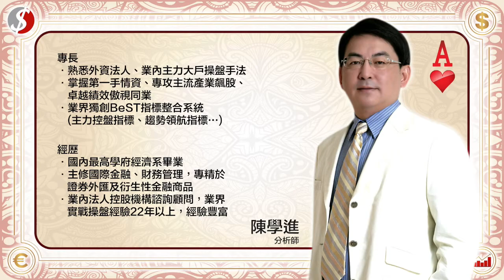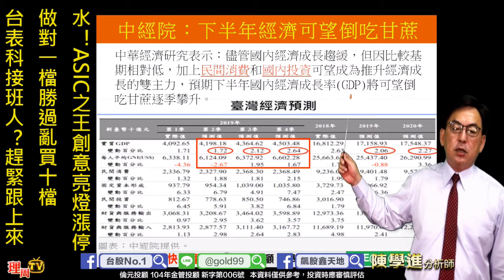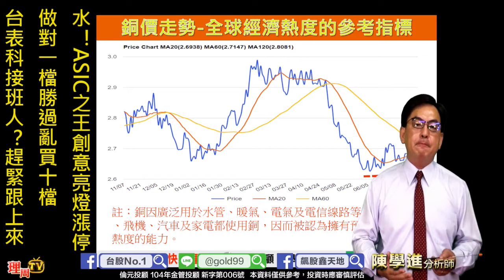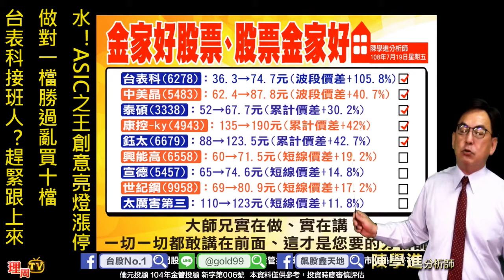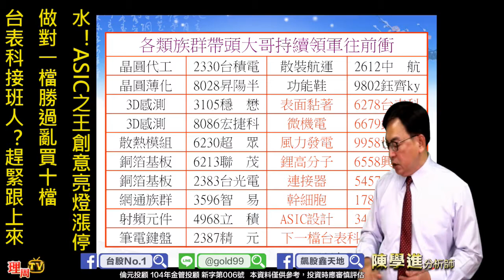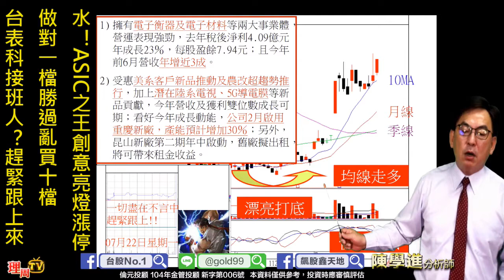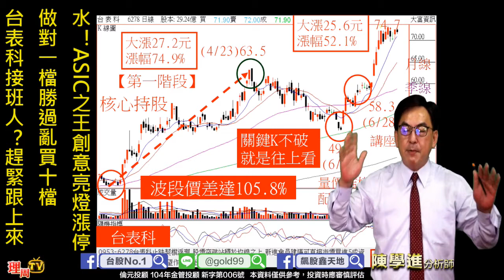理周TV-20190722 盤後-陳學進 飆股鑫天地／水！ASIC之王創意亮燈漲停、做對一檔勝過亂買十檔、台表科接班人？趕緊跟上來